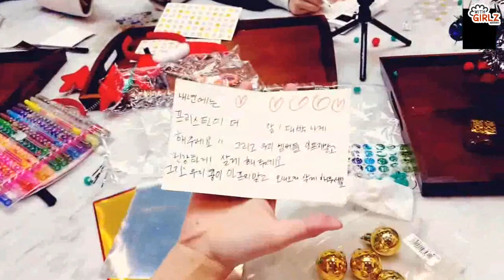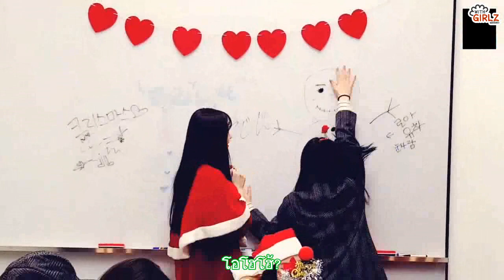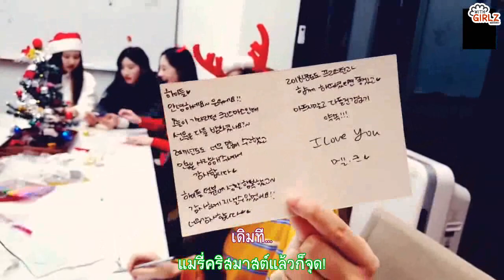[ซับไทย] 171225 พริสทินแฮปปี้แมรี่คริสต์มาส🎄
ห้ามรีอัพในยูทูปและไม่ได้มีไว้ขายนะคะ :)

Thai trans by irontaeng
Subbing by CINTHA0906